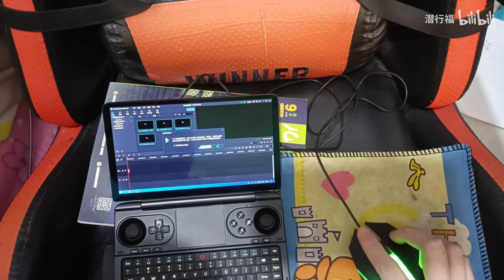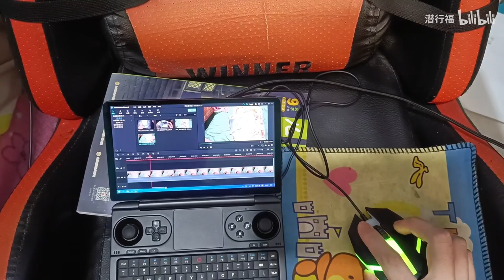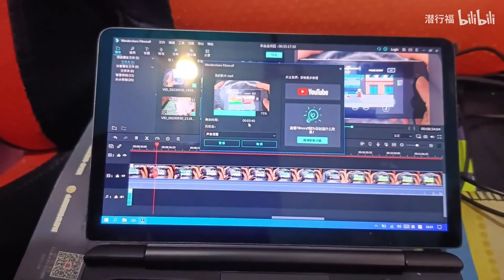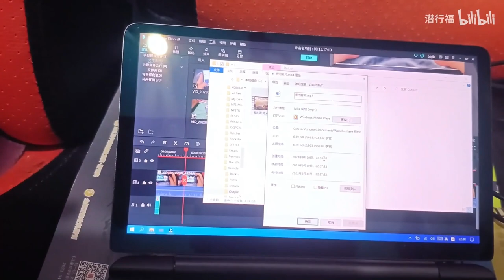Video edition job on 15w GPD Win Mini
GPD Win mini Indiegogo launched
Since $699